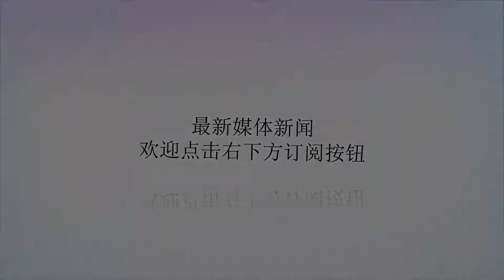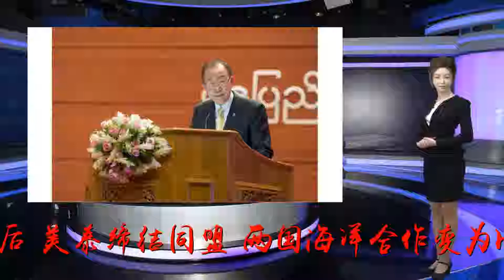【周边外交】翟崑、宋清润：美泰海洋安全合作的演变及动因_因素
谢谢！原标题：【周边外交】翟崑、宋清润：美泰海洋安全合作的演变及动因摘要美国、泰国海洋安全合作内容较为丰富，对此进行研究具有重要的现实意义和较高的学术价值。两国海洋安全合作经历了复杂的演变过程，其发展受到两国政局、两国利益、国际格局等因素变化的影响。美泰海洋合作早期以贸易为主，冷战开始后，美泰缔结同盟，两国海洋合作变为以安全为主。一直到21世纪初，双方海洋安全合作关系时好时坏。美国奥巴马政府2009年1月开始执政后的8年里，美泰海洋合作升温，内容比较丰富，涉及海洋的诸多联合军演是两国开展海洋安全合作的主渠道。不过，在此时期，美泰海洋安全合作再次受到泰国军事政变、泰国独立外交政策等因素影响。2017年1月美国特朗普总统执政后，美泰同盟关系及两国海洋安全合作有所恢复。未来，两国对彼此的安全需求仍较大，海洋安全合作总体将向前发展，但亦有制约因素。美泰海洋安全合作对中国的安全威胁并不直接和紧迫，但对“一带一路”建设仍有一定安全压力。关键字美国；泰国；海洋安全；合作作者简介翟崑：北京大学；宋清润：中国现代国际关系研究院。本文原载于：《太平洋学报》2019年第1期，点击“阅读原文”GIISGIIS2009